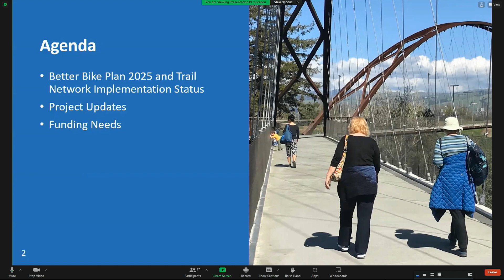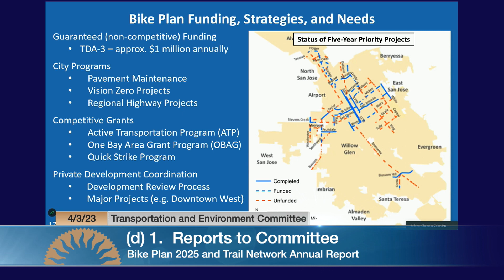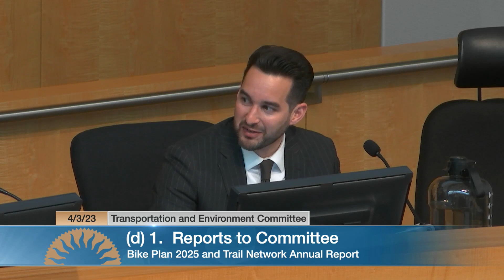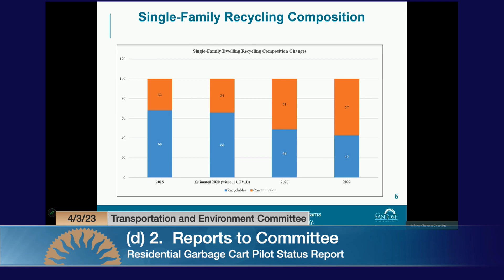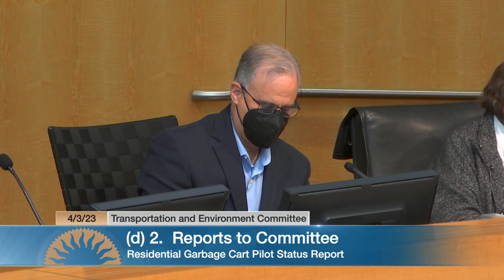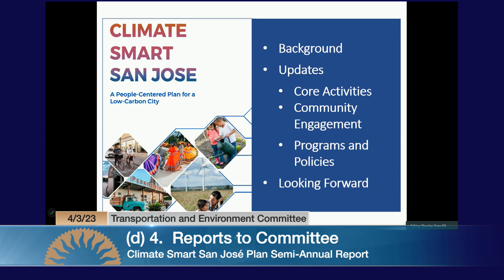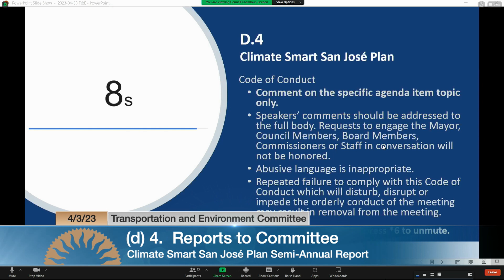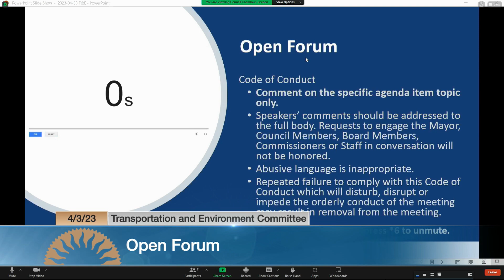APR 3, 2023 | Transportation & Environment Committee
Transportation & Environment Committee of April 3, 2023.